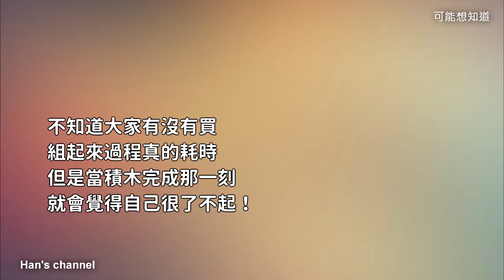周杰倫|演唱會造型積木|開箱體驗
有些事你可能想知道，今天要來開箱！！
開的是周杰倫演唱會造型積木
廢話不多說，趕快按下播放鍵

影片內容大綱：
1.開箱周杰倫演唱會造型積木